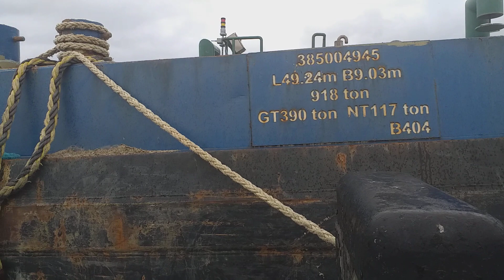The Barge, the Quay Westport.Wed the 30th of Aug 2023.Follow me on YouTube on Barry Maher TV⚘